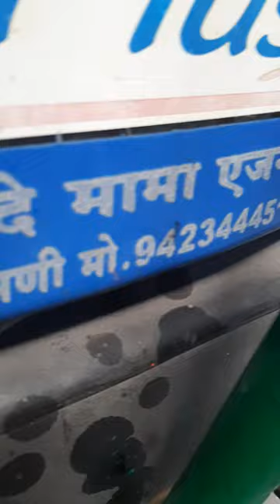new Holland 36 30